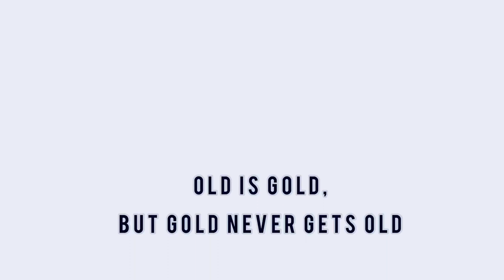Nashik city | glimpses of old nashik city | Cinematic video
Nashik is one of the world's holiest Hindu cities. Kumbhmela is held here once in 12 years along with four other cities in India. Lord Rama along with Lakshmana and Sita spent 14 years of his exile at Tapovan near Nashik. The city came under the rule of Mughal in 16th century and was renamed Gulshanabad. Then it comes under Peshwa of Maratha Empire in 1818. City is also noted for its participation in freedom struggle. Freedom fighters like Veer Savarkar and Anant Laxman Kanhere were born in Nashik.

In this video you’ll get to see the glimpse of various old Nashik lanes and wada.

Nashik is heritage itself. Beautiful stunning and vintage city located in Maharashtra India.

One should visit this city to know about the Hinduism , god , culture and many more.

Video is created by